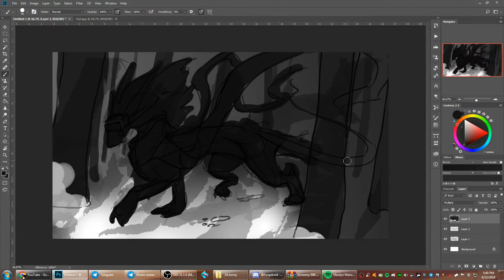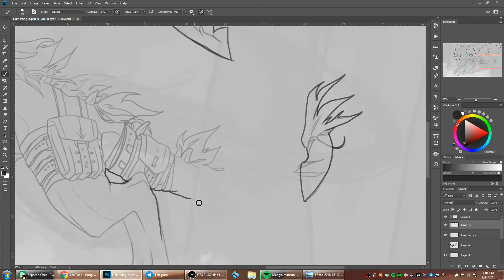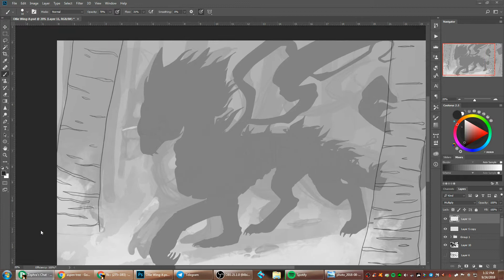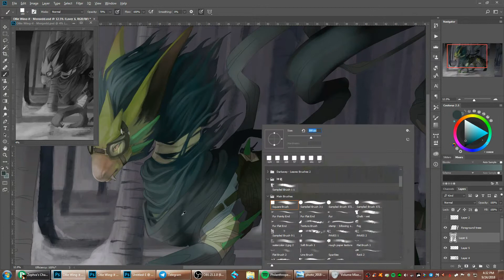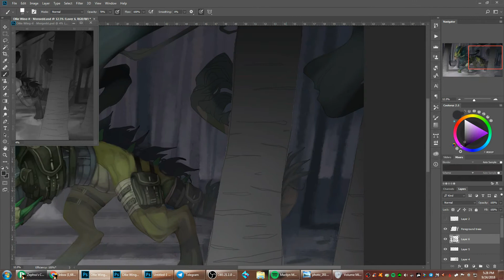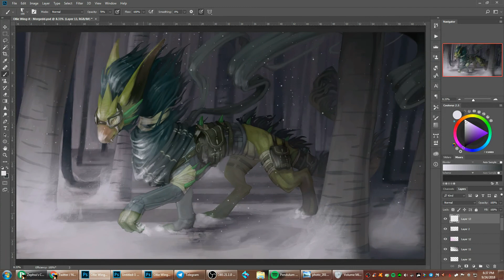Speedpainting - Ollie Wing-it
This wing-it was finished for Overgrownlizards on FA awhile back. Meant to be posting things up better, but it seems like I'm getting more and more behind.
I did really enjoy working on this piece though, and had a lot of fun designing the outfit that went along with his character~